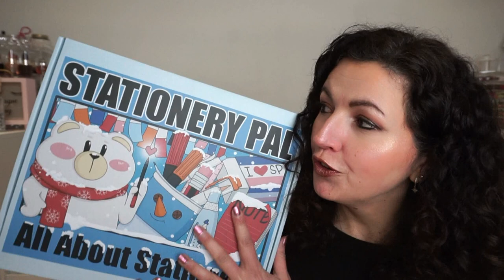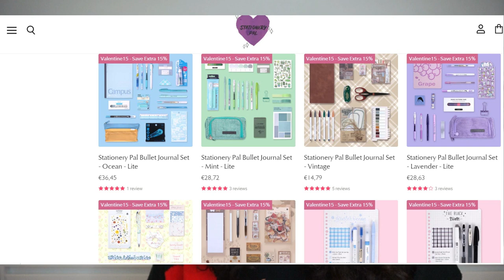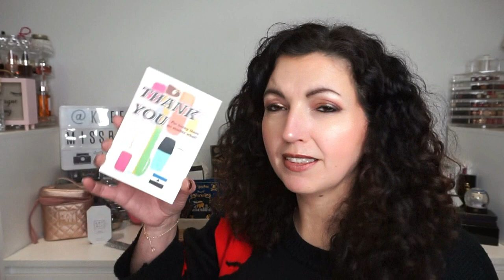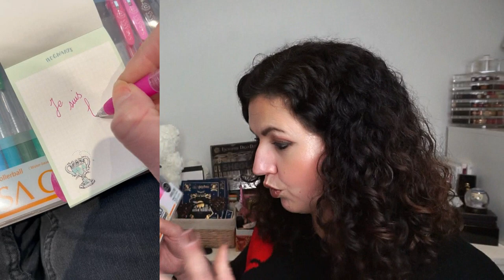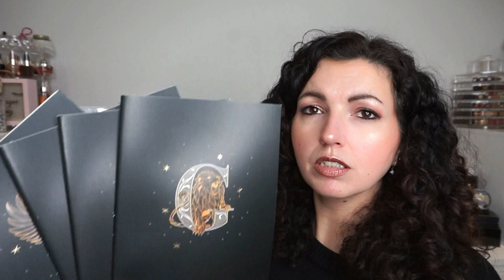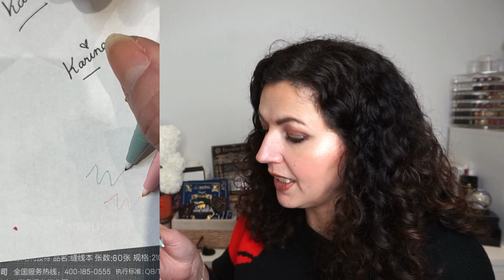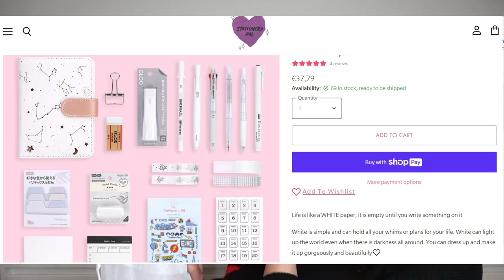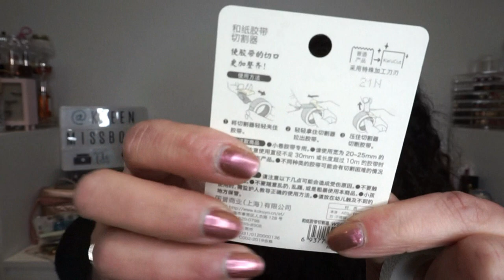HAUL Fournitures 🖊️📒C’est pour ma classe ou pour moi? 😅 {UNBOXING}